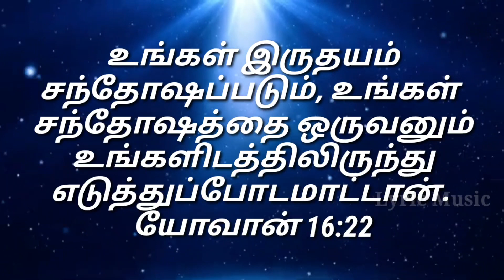Today's Verse From The Bible|23.12.2020 |Tamil &English |Lyric Music